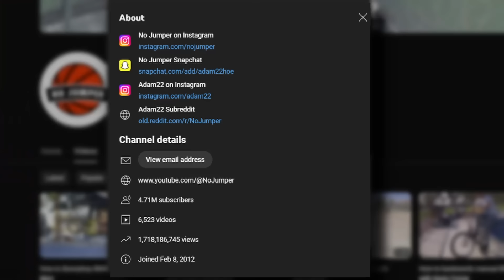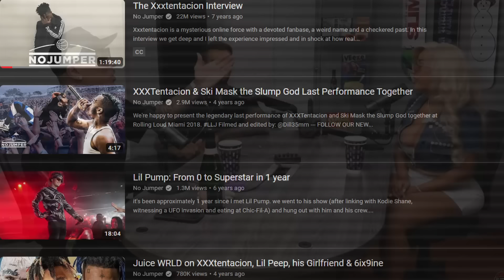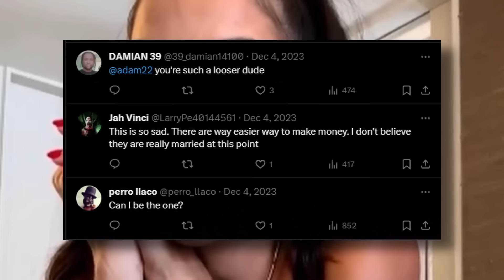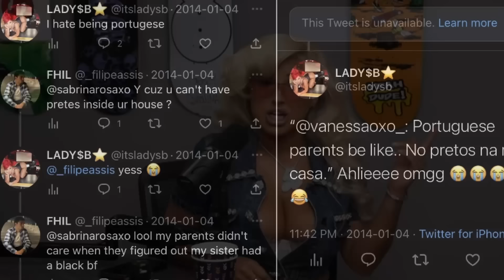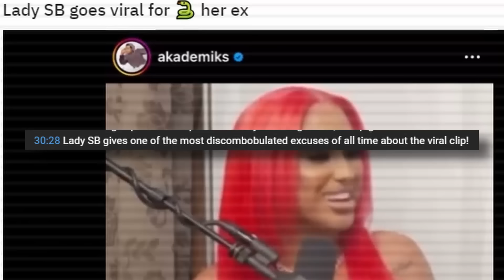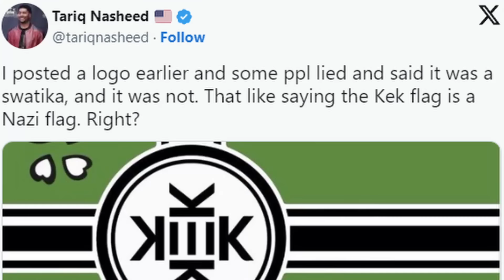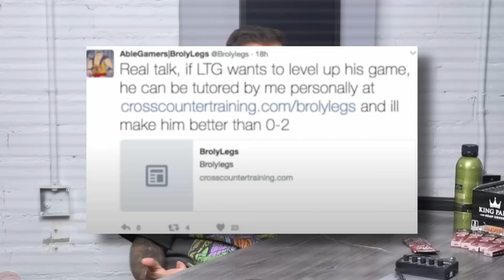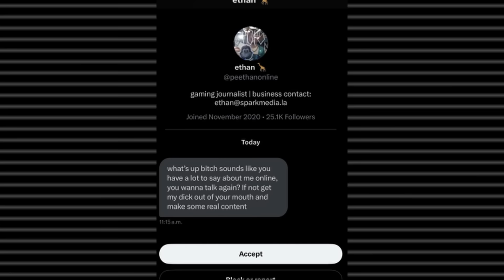The No Jumper Degenerates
Some of the noteworthy horrible people that have appeared on the "Coolest Podcast in the World, alongside the known degenerate Adam22. This is the most degenerate hip hop podcast on the Internet. With roots in BMX culture and reaching into hip hop and internet influencer territory, I thought I'd give some background on these specimens.

00:00 - Intro
02:56 - Adam22
13:27 - Lady SB
21:19 - Tariq Nasheed
29:21 - LowTierGod
32:00 - Conclusion

 • massobeats - honey jam (lofi aestheti...
Noir Fi Album by Ctrl Alt Beat
 • Noir Fi Album, Mystery LoFi/Jazz
Outro - Stick by quannnic ft. kmoe